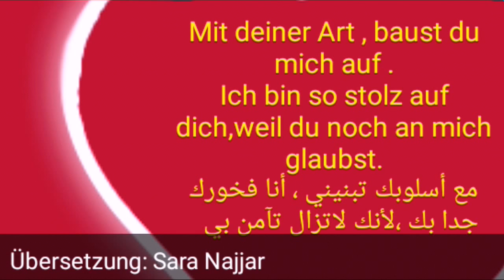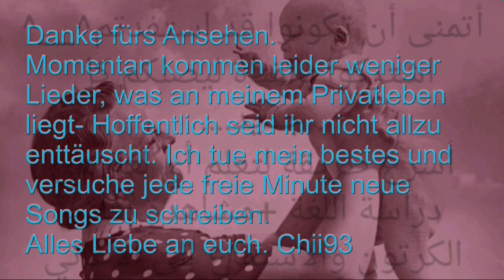أغنية راب المانية رومانسية وجميلة مترجمة للعربية_تعلم اللغة الألمانية بسرعة_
شاهد 7أغاني المانية ررررائعة مترجمة للغة العربية
أغاني ألمانية مترجمة للغة العربية تعلم اللغة الالمانية مع سارة نجار